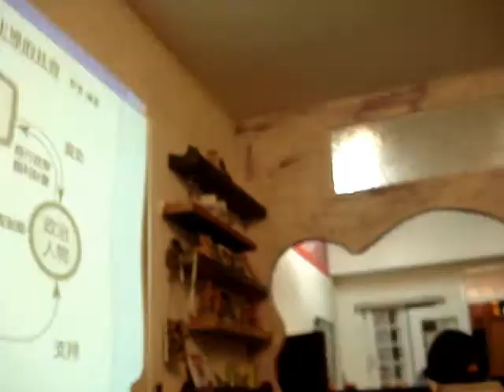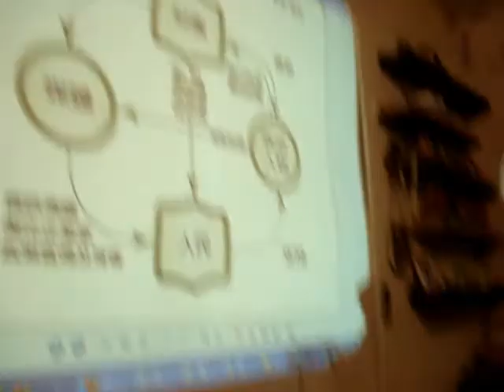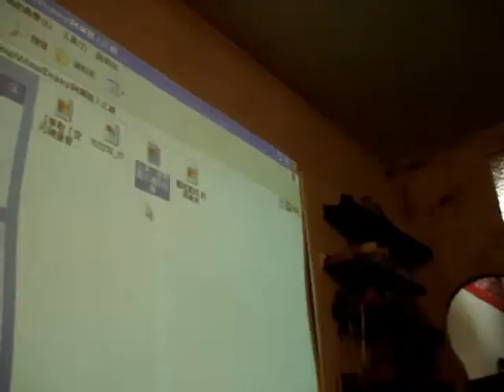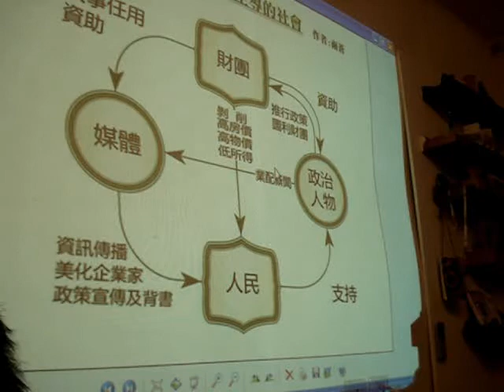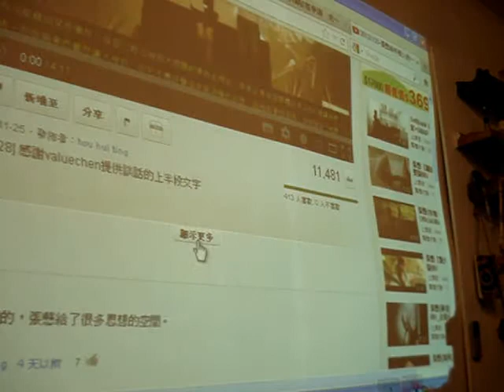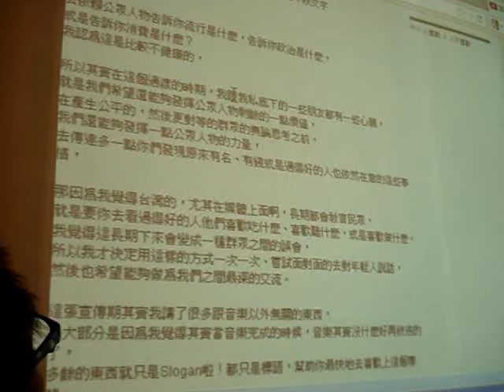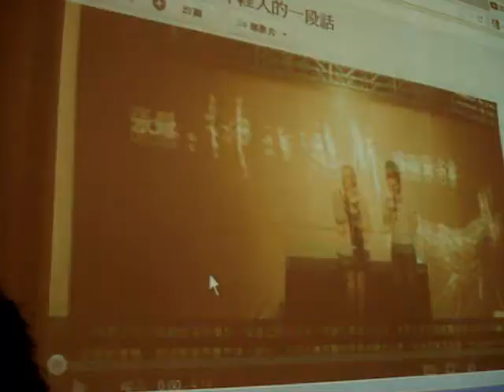20121102 「江湖在哪裡？」第六次心得分享(3)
這次順應時事，大部分講的都是反媒體壟斷，但其實和農業問題背後的原因都有相關。

【一九九五年行政院農業委員會印行了《農業政策白皮書》，. 而參閱一九九三年底，縣市長選舉前，民進黨中央黨部印行的《農業政策綱領》，可以發現，兩者有許多共通之處；簡直就像同一本作文簿。. 但一邊說著「優良農地必須保存下來」，卻一邊開放農地自由買賣的農委會，面對海島台灣「立國」所必需的，兼具國防意義的糧食自給率，逐年下降，有什麼具體的措施嗎？這個，在政府的作文簿裡，倒是至今沒寫。】

摘自：《江湖在哪裡》，【政府有一本作文簿】